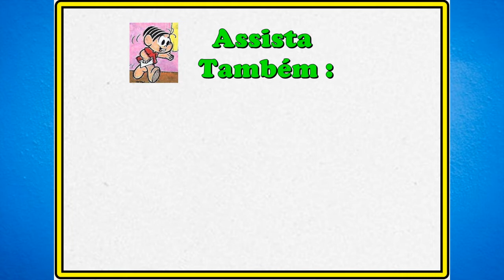Mônica em Pedido atendido - Turma da Mônica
O seu Sousa se esforça para descobrir o que a Mônica pediu de Natal. Assista - Mônica em Pedido atendido, Personagens: Mônica, Seu Sousa (Pai da Mônica), Dona Luísa (Mãe da Mônica)